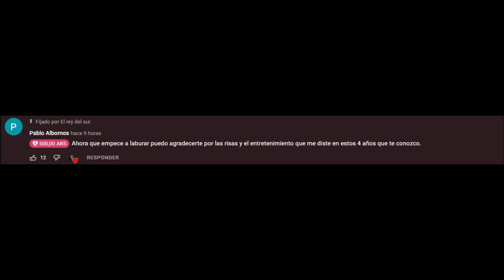El juego del DIABLO - Starcraft 2 Misión 6